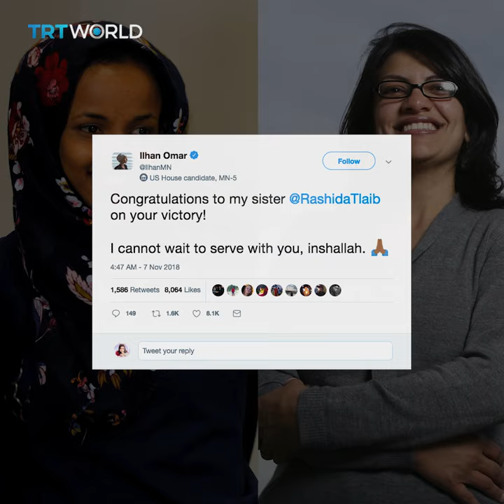Ilhan Omar and Rashida Tlaib become first two Muslim American women elected to US congress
Here's what you need to know about the first two Muslim women elected to the US Congress,  @IlhanMN and @RashidaTlaib